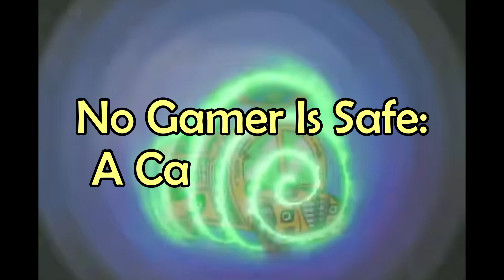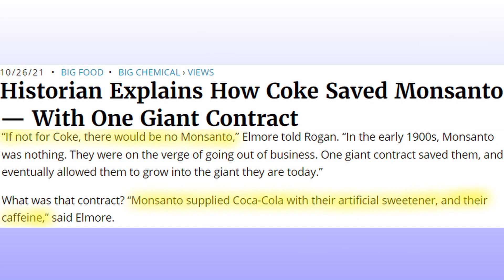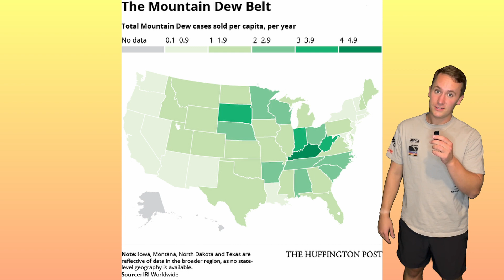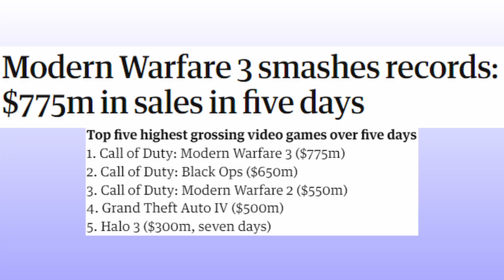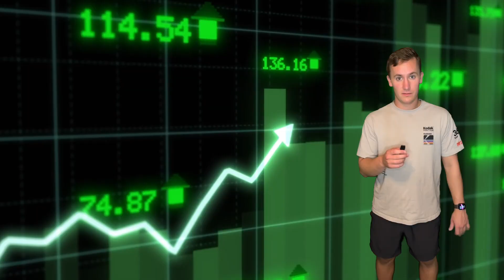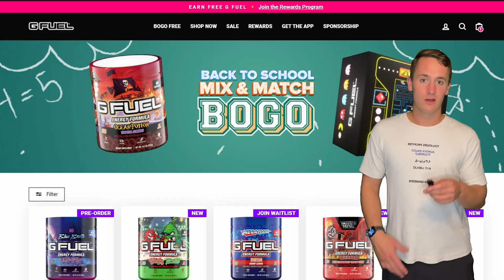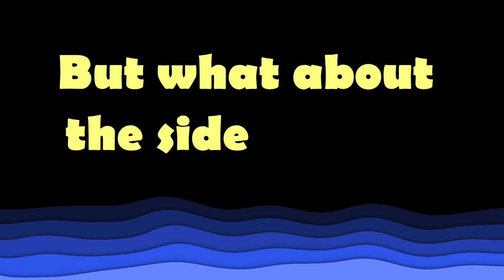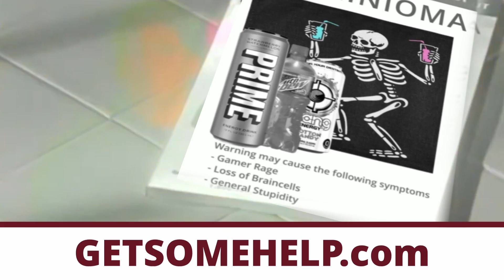Caffeine and Gaming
a short story on the toxic relationship between caffeine and gaming, one that has been going on for a long time. Don't be another victim, get the help you need!